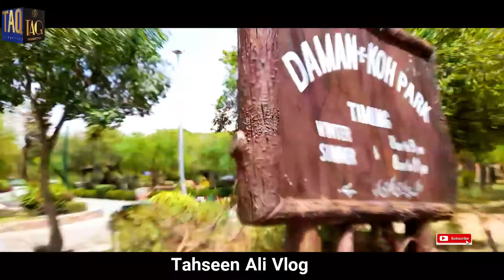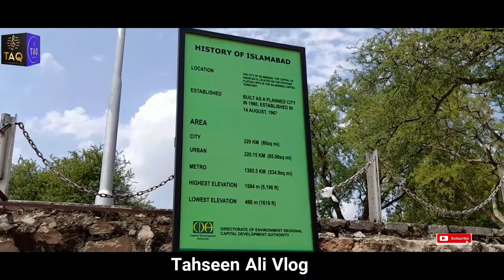Damn-e-Koh Islamabad park Amazing Vlog No: 3 ll Monkey Free walk at track